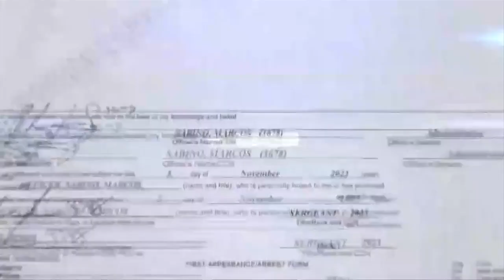Man and woman arrested for allegedly attempting to lure child into van in Hollywood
A man and a woman were arrested after allegedly attempting to lure a 9-year-old girl into a van in Hollywood, officials said.